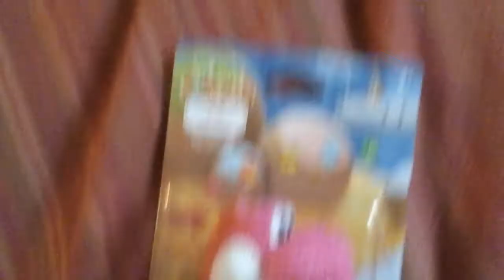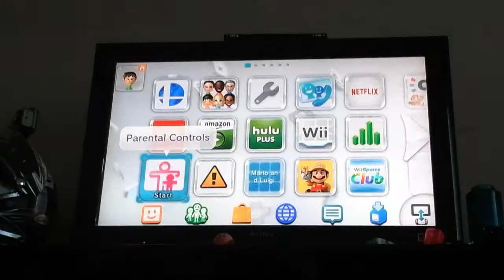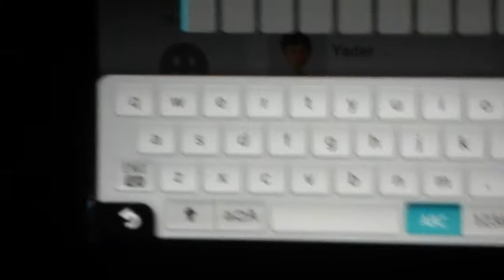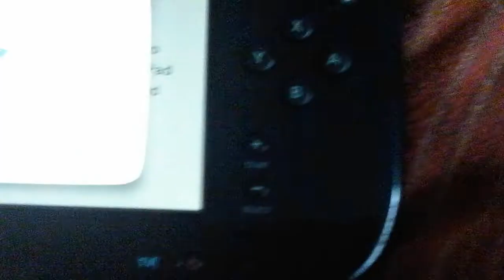Pink Yarn Yoshi amiibo unboxing/testing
Sorry for bad filming